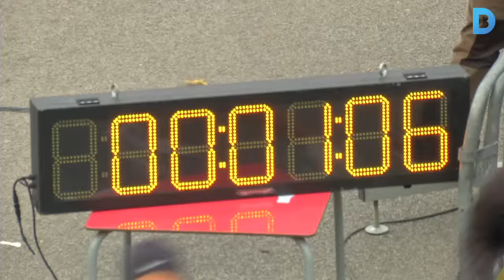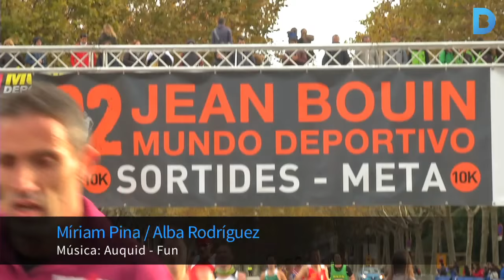La 92a Jean Bouin aplega més de 10.000 corredors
La Jean Bouin ha tornat un any més a la ciutat, i ja en van 92 edicions. El fred barceloní no ha estat un obstacle per a que més de 10.000 atletes hagin sortit al carrer per participar en la cursa més antiga de la ciutat. Més informació